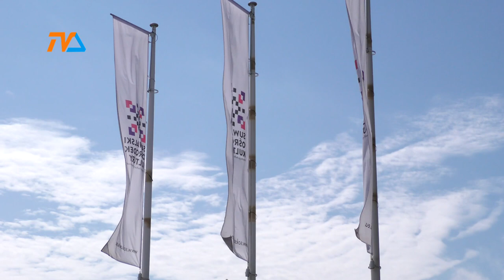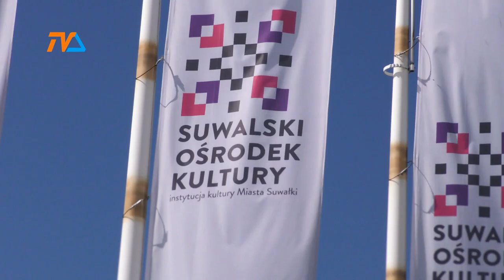Dyrektor SOK. Komisja wskazała, co dalej? |TVSUWAŁKI